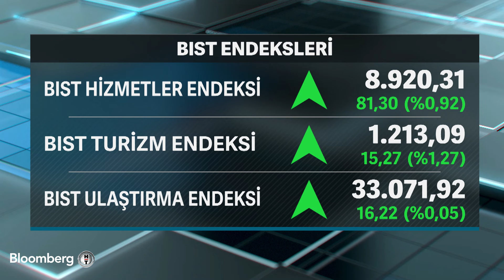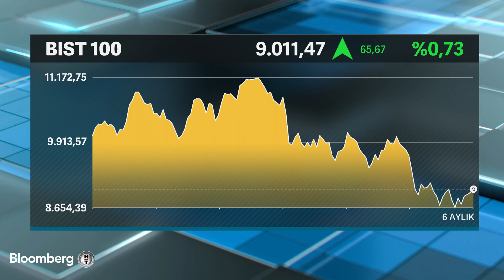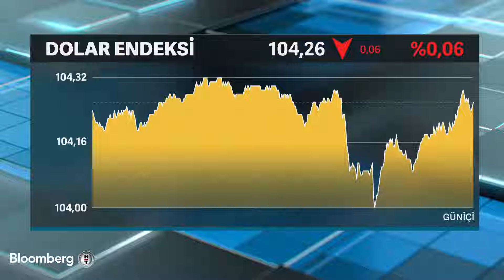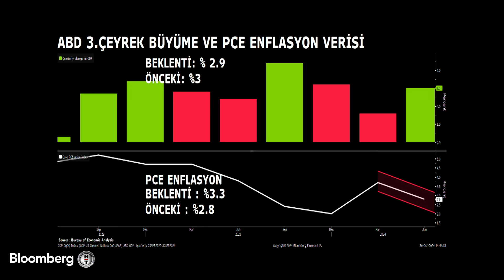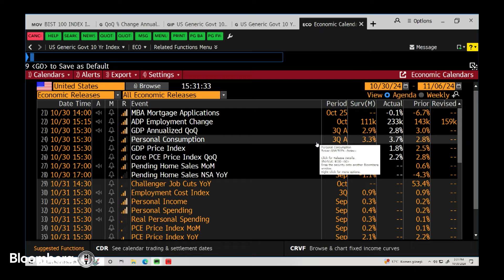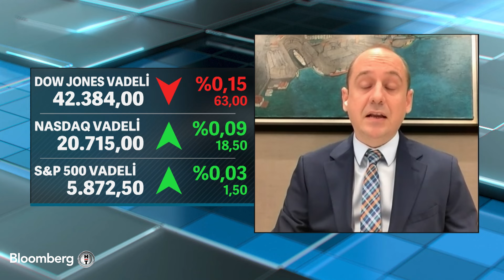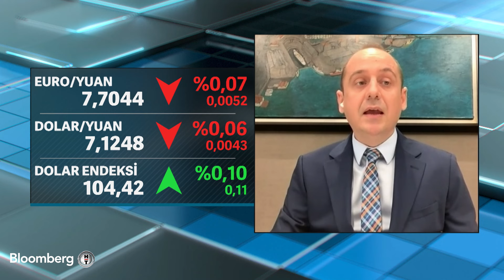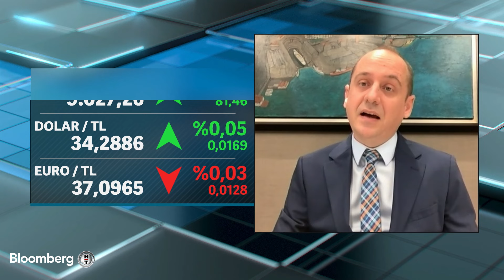Akıllı Para - ABD Üçüncü Çeyrekte Yıllıklandırılmış %2,8 Büyüdü | 30 Ekim 2024